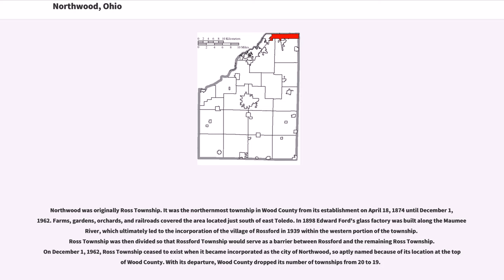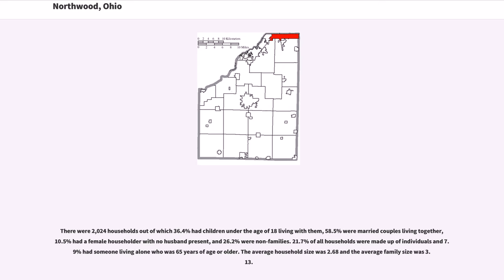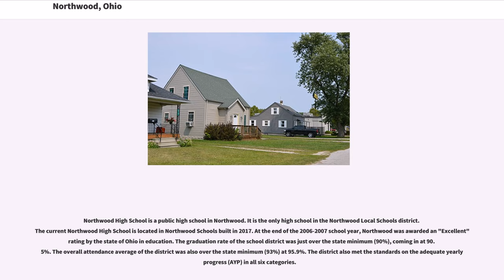Northwood, Ohio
Northwood is a city and eastern suburb in Wood County, Ohio, United States, within the Toledo metropolitan area. The population was 5,265 at the 2010 census.

Northwood was originally Ross Township. It was the northernmost township in Wood County from its establishment on April 18, 1874 until December 1, 1962. Farms, gardens, orchards, and railroads covered the area located just south of east Toledo. In 1898 Edward Ford's glass factory was built along the Maumee River, which ultimately led to the incorporation of the village of Rossford in 1939 within the western portion of the township. Ross Township was then divided so that Rossford Township would serve as a barrier between Rossford and the remaining Ross Township. On December 1, 1962, Ross Township ceased to exist when it became incorporated as the city of Northwood, so aptly named because of its location at the top of Wood County. With its departure, Wood County dropped its number of townships from 20 to 19.

The original boundary of Ross Township can be observed as follows: beginning at the southeastern corner of Northwood, thence westward along the southern border to Rossford, thence westward along the line of Elm Tree Street to the Maumee River, thence northeastward and eastward along the Lucas County border until the Ottawa County border, and thence southward to the point of beginning.

The government consists of an elected Mayor, elected City Council, and appointed City Administrator. City Council consists of seven members, elected to four-year terms. The City Mayor is also elected to serve a four-year term.

Northwood is located at (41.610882, -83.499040).

As of the census of 2010, there were 5,265 people, 2,025 households, and 1,463 families residing in the city. The population density was ...